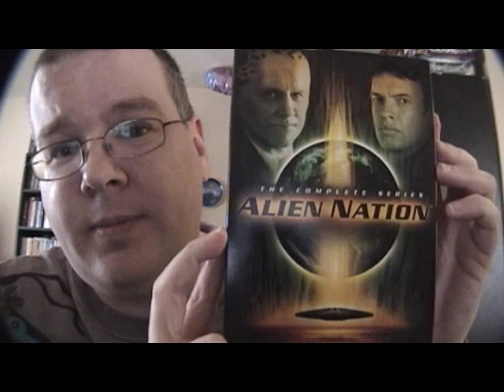Where's the LightShip?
So, October 14th has come and gone, and we didn't see the super duper uber spaceship we were promised by Blossom Goodchild. Was she just another con artist? Or. have we simply been mis-interpreting her message this whole time? I give my take on it, and will conclude my look at the whole sordid saga tomorrow. All with tongue firmly planted in cheek, of course. ;)

Theme and background music by me.